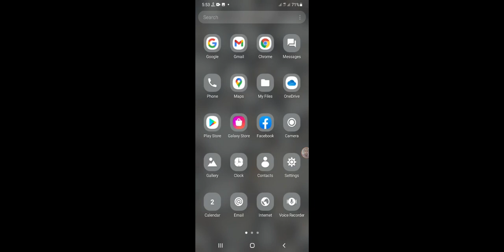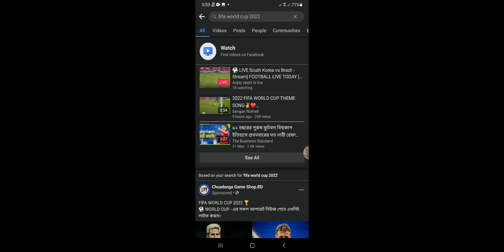Brazil vs South Korea live football match 🔴🔴🔴🔴